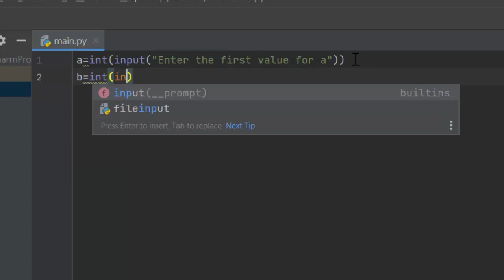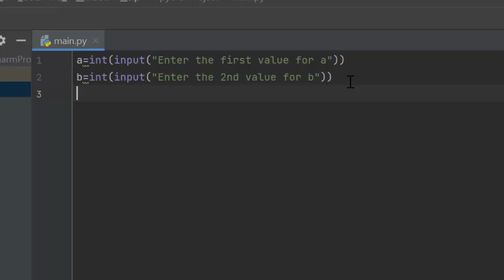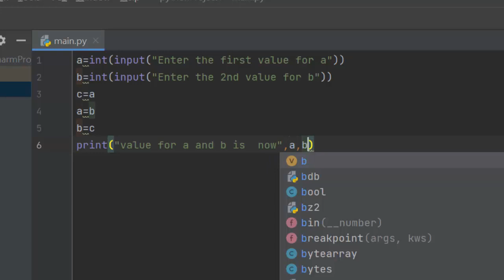Swapping in Python@COMPUTEREXCELSOLUTION